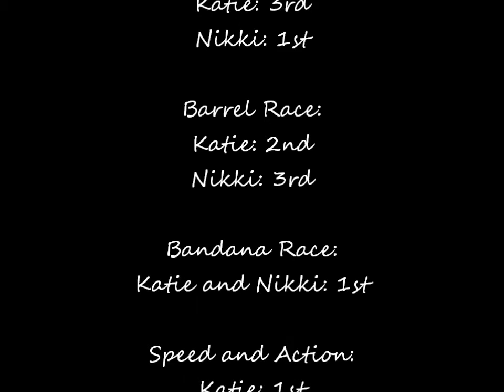Katie and I at the SMCHA Playday - 10/29/11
Me and my partner in crime causing mayhem. You could call us crazy,  but hey, our horses are crazy too :)